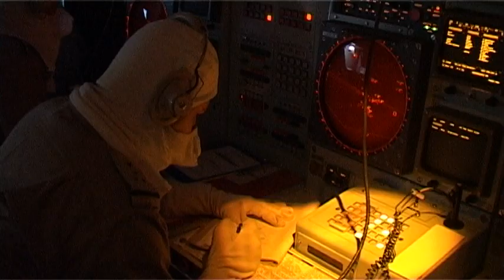Interviu cu domnul contraamiral de flotila Daniel Căpăţînă, comandantul Flotei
2019 - un an provocator pentru Flota